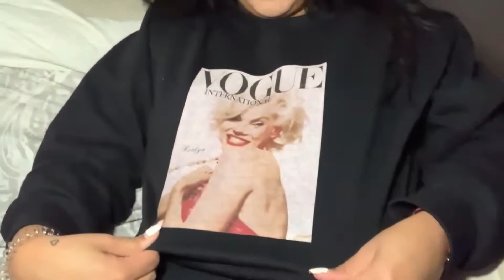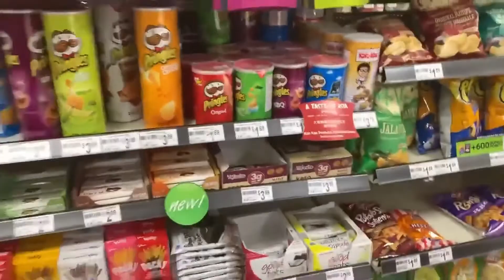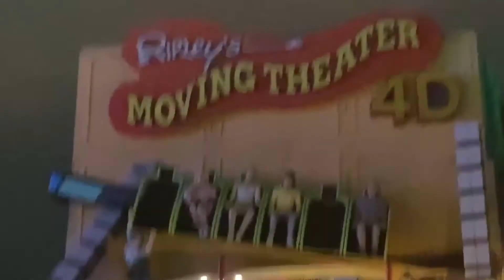VLOG 11 NYE / NIAGARA FALLS!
HAPPY NEW YEARS! We go to Niagara falls Once again! WE SPEND NEW YEARS THERE!!!